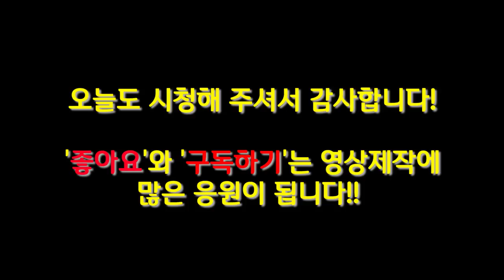일관성(consistency) | 중량이 늘지 않는 분들에게 드리고 싶은 조언 | Q&A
SUMMER Shredding ep5 운동편.
중량을 올리는 방법에 관한 bliss' note

1. 스트렝스 프로그램
2. 스쿼트 데드리프트의 보조운동
3. 하이바 스쿼트 고중량시 상체가 무너지는 이유(+ 데드리프트 상체무너지질때)
4. 하이바시 바벨이 내려오는 이유
5. 바벨로우시 언더그립으로 잡는 이유
6. 벌크때랑 컷팅때 루틴
7.스쿼트 중량이 늘지가 않습니다 / 삼대운동의 불균형

[직업]
[운동경력]
 *2018 IPF KOREA Asia Powerlifting Championship 인도파견대회
  -83kg 1등 (18.04.01)
 *2018 IPF KOREA Grand Prix Powerlifting Championship -83kg 1등
  (18.01.28)
 *IPF(International Powerlifting Federation) Korea 2급 자격증 취득
  (17.08.30]
 *2급 생활스포츠지도사 보디빌딩 자격증 (14.08.14)

[GEAR INFO | 사용중인 장비]
[Music | 음악]